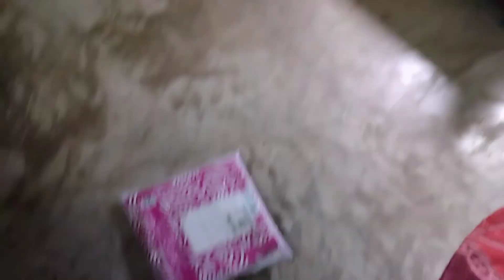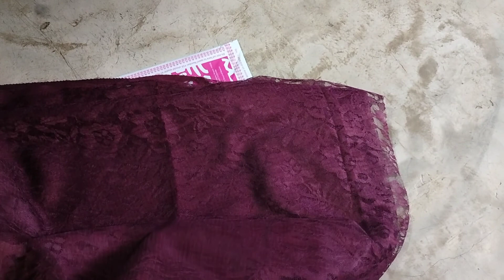নিজের ইচ্ছে মতো রান্না করে সাধ খাওয়ালাম জা কে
নিজের ইচ্ছে মতো রান্না করে সাত খাওয়ালাম জা কে